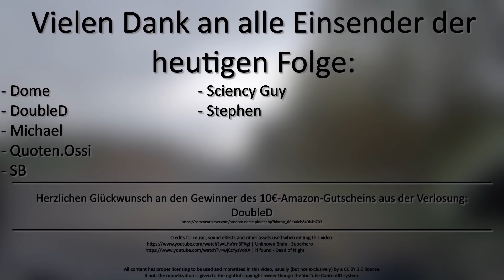Folge 53 | UDCC German Dashcam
Willkommen zu Folge #53!

Vielen Dank an folgende Video-Einsender!
Dome
DoubleD
Michael
Quoten.Ossi
SB
Sciency Guy
Stephen

Bzw. wenn ihr kein Google-Konto habt nutzt diesen Link (in diesem Fall müsst ihr die Clips woanders hochladen; im ersten Formular ist nämlich ein gDrive-Upload inklusive, daher auch die Anmeldepflicht):

Alle aktuellen Infos und Regeln dazu, wie ihr Videos einsenden könnt, findet ihr im Google Forms-Formular, dessen Link in jeder Videobeschreibung zu finden ist.
Benutzt immer den Link in der Videobeschreibung der aktuellsten Folge!

Credits & Tools*

Artist: Norma Rockwell
Title: Prizefighter

Google Spreadsheets - where I and video senders can keep track of all submissions

Chapters
0:00 Intro
0:06 Dome
1:55 DoubleD
3:41 Quoten.Ossi
6:07 Stephen
7:36 SB
8:32 Michael
9:00 Sciency Guy
9:38 UDCC
10:26 Outro